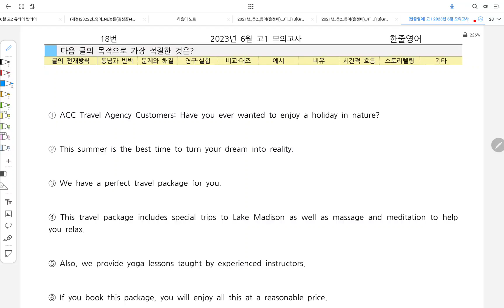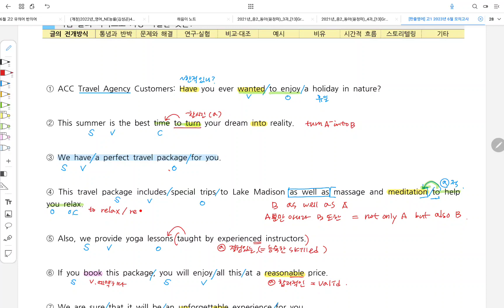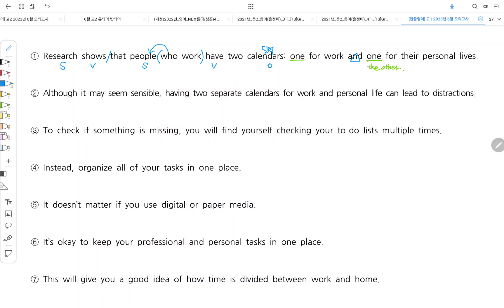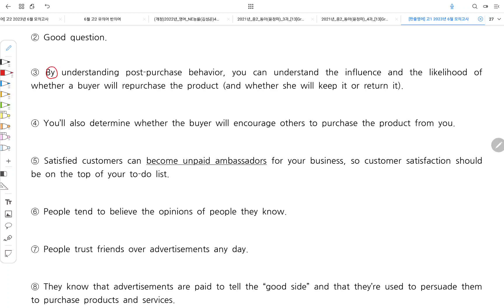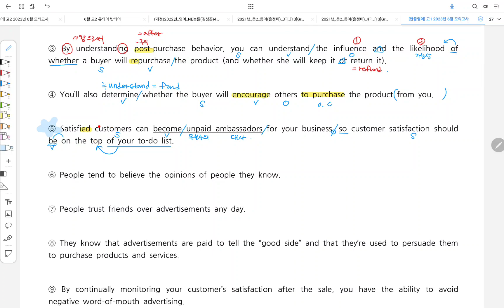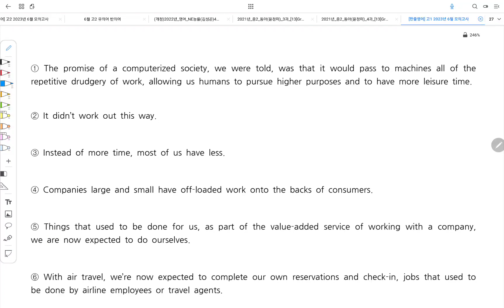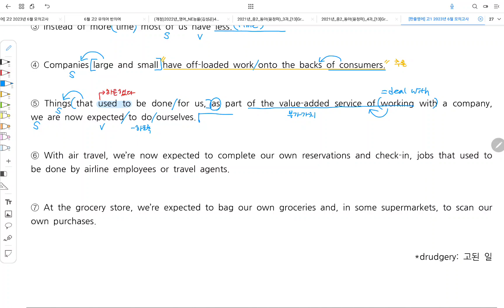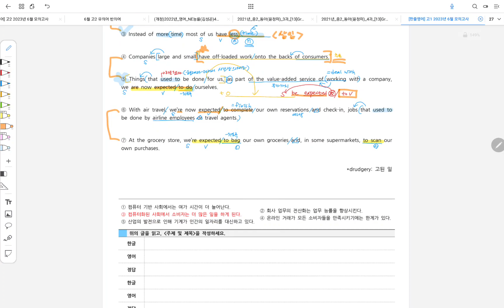2023년 고1 영어 6월 모의고사 18-22